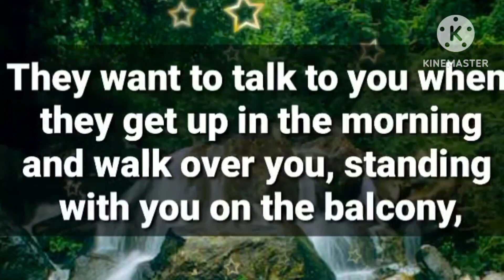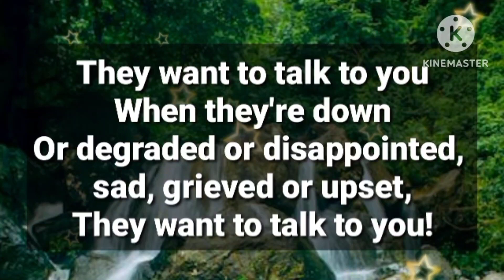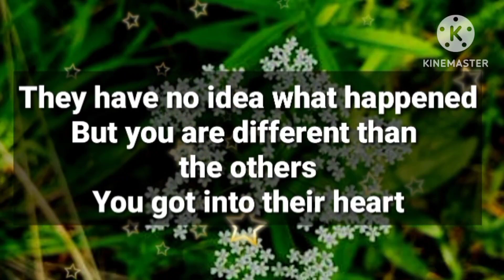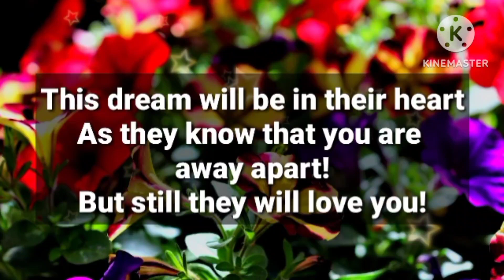Angel message: Someone is asking, "Can we talk? I have a lot to say " || God message